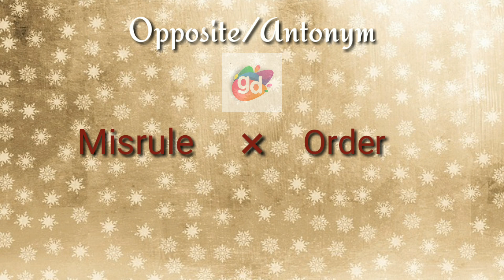Misrule Opposite/Antonym||Googul Dictionary